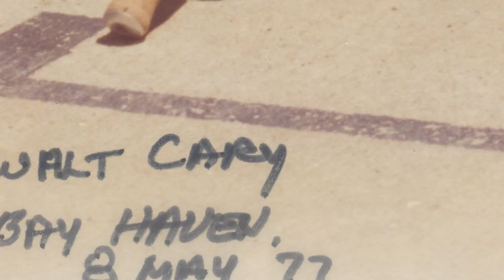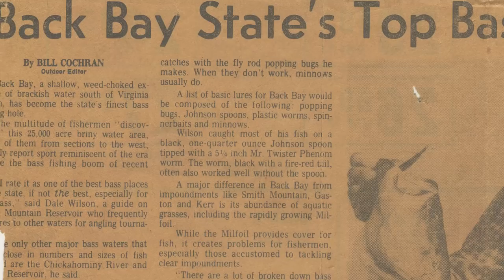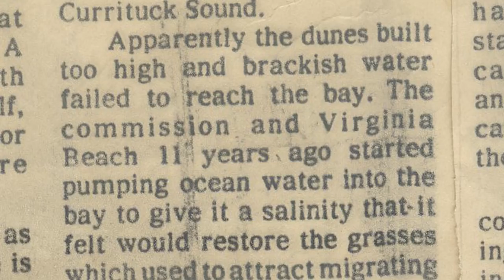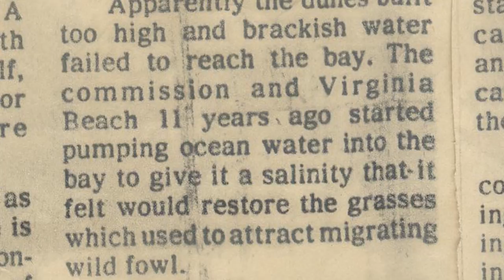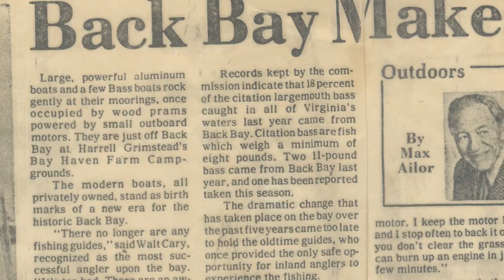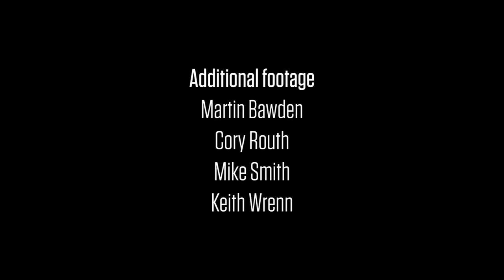Back Bay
Protecting your home waters starts with you. A Flymen short film featuring Lefty Kreh and Walt Cary chronicling the rise and fall of a legendary fishery in Coastal Virginia.